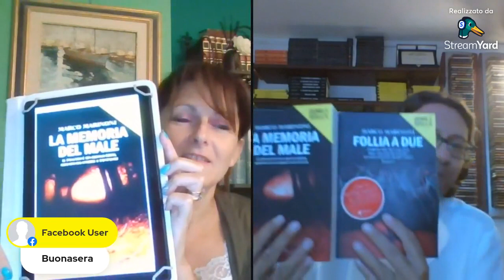A tu per tu con Marco Marinoni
Sinossi:
«Il disegno si era sbiadito con il passare degli anni. Il ricordo però era ancora lì, intatto, acquattato in un angolo buio; aveva artigli e zanne e in tutto quel tempo non aveva mai smesso di mordere.»
In autunno, i boschi della riviera ligure di Ponente risuonano dei colpi esplosi dai cacciatori. Riccardo Venturino è uno di loro. Un pomeriggio di fine ottobre, dopo essere uscito in battuta con il suo cane, ha un incidente e finisce in fondo a un dirupo. Il suo cadavere viene rinvenuto dalle squadre di ricerca il mattino seguente. Michele Carraro, un ex poliziotto curioso e cocciuto, decide di vederci chiaro. La sua personale ricerca della verità si affiancherà all’indagine ufficiale della Questura intorno a un caso di corruzione nella Polizia sfociato in un presunto suicidio tra le mura del carcere di Marassi. Si svela così un complesso ordito criminale tra il passato della comunità di Calvisio, le crêuze e i promontori del Finalese.